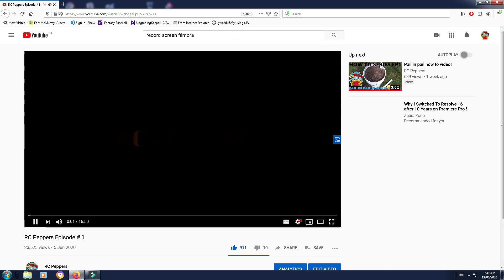Episode 4, still planting!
In this episode we bury garlic and plant pepper plants!

 Here's my build list!

Canon XA 11 camcorder kit
External camera mike
Spy camera
External video light
PC microphone

Dump truck
Mobile crane
Tower crane
Cement truck
Low boy hauler

Greenhouse automated vents
Greenhouse plastic film
Mini tripod
Flowerpot saucer
pepper grow tent
Garlic grow tent
Ventilation system
Pepper tent grow light
1000W grow light
1200W grow light
Equipment tow chains
Pepper Dehydrator
Propagation tray
72 cell tray